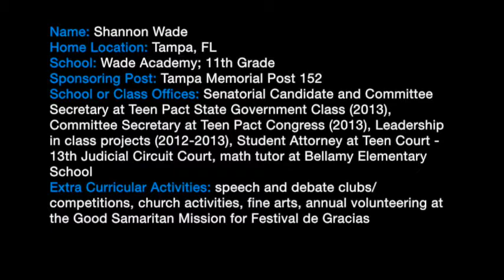Florida American Legion Oratorical Contest - Shannon Wade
The American Legion Oratorical Contest exists to develop deeper knowledge and appreciation for the U.S. Constitution among high school students. The 70-year-old program presents participants with an academic speaking challenge that teaches important leadership qualities, the history of our nation's laws, the ability to think and speak clearly, and an understanding of the duties, responsibilities, rights and privileges of American citizenship. The program has featured numerous politicians and prominent contestants over the years, including former presidential candidate Alan Keyes and CNN anchor Lou Dobbs.

The American Legion National Oratorical Contest is a multilevel contest consisting of the following levels: Post, District, Area, State, Regional, and National.

to learn more about the Florida Oratorical program.